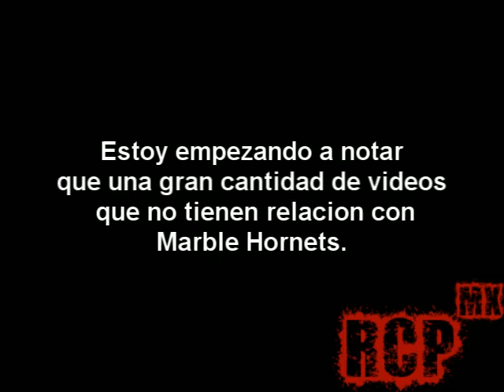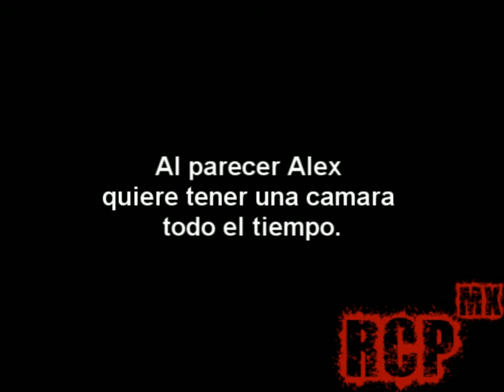Entry #3 Sub Español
Este vídeo pertenece al estudio de Marble Hornets y el único objetivo es dar a conocer esta historia para el publico Latino.

No se intenta violar los derechos de autor.